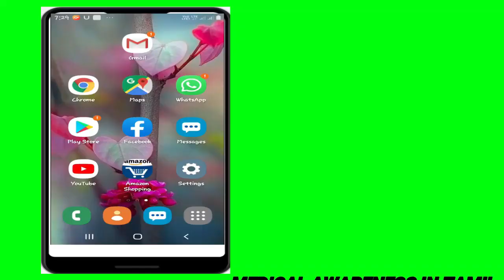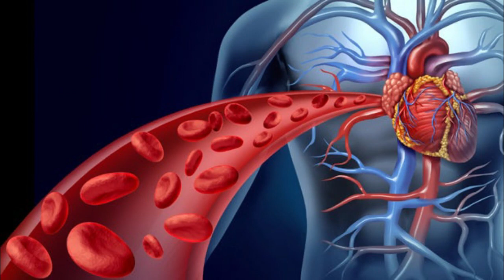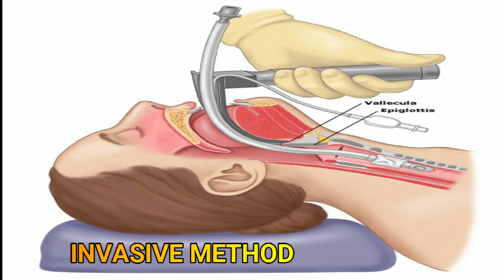(செயற்கை சுவாசம்) Explanation in tamil | medical awareness in tamil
medicalawarenessintamil Intubation is the process of inserting a tube, called an endotracheal tube (ET), through the mouth and then into the airway. The tube is then connected to a ventilator, which pushes air into the lungs to deliver a breath to the patient.